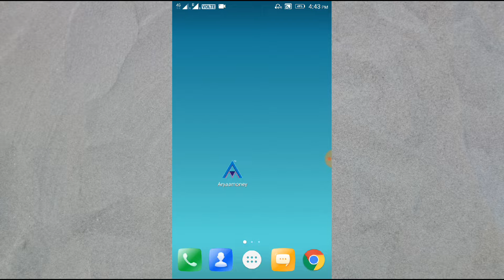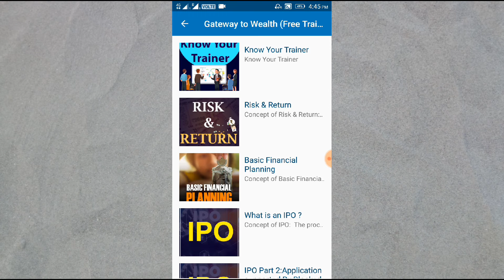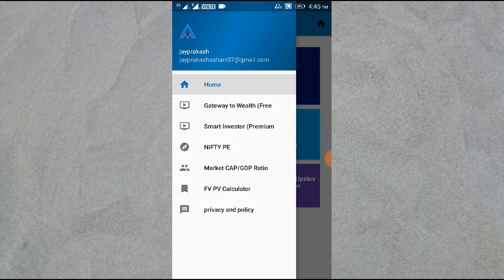How To Use Aryaamoney App